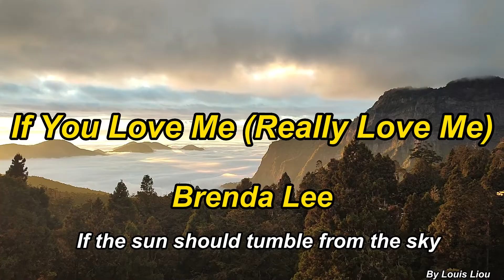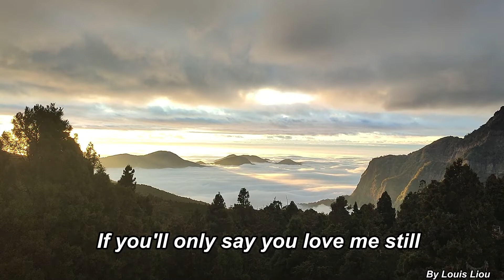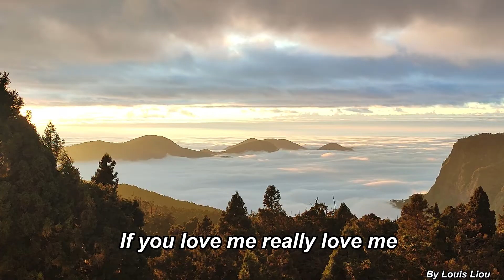Brenda Lee If You Love Me (Really Love Me) With Lyrics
上世紀60年代最偉大的一首情歌, 歌后布蘭黛李以她沙啞的歌喉, 如泣如訴, 娓娓道來, 歌詞簡單易懂. 配上阿里山的雲海日落, 情境感十足, 拍攝地點是阿里山賓館的頂樓, 當時擠滿了人群, 要搶到第一排的位置, 著實不易.
這首歌的原唱是法國天后Édith Piaf, 她的摯愛搭飛機來看她時不幸墜機身亡, 她悲痛之餘, 唱了這首歌獻給他, Édith Piaf就是電影「玫瑰人生」La Vie en Rose的主角原型.
中文歌詞:
如果太陽從天上掉下來，
如果大海突然乾涸，
如果你愛我，真的愛我，
讓它發生。 我不在乎。
如果一切似乎都已失去
我會微笑，從不計代價。
讓它發生。 親愛的，我不會在意的。
我要抓流星嗎？
我把它帶到你那裡好嗎？
如果你想要我，我會的。
你可以給我派任何任務。
我會做任何你要的。
如果你只說你仍然愛我。
當我們在地球上的生命終於結束時
我將與你分享永恆。
如果你愛我真的愛我，